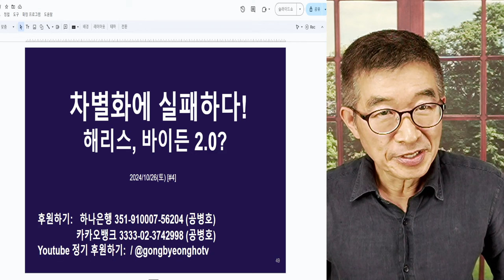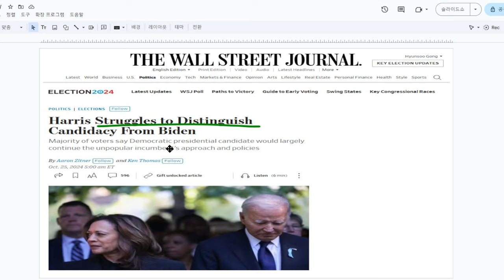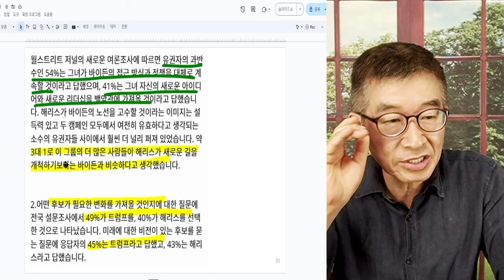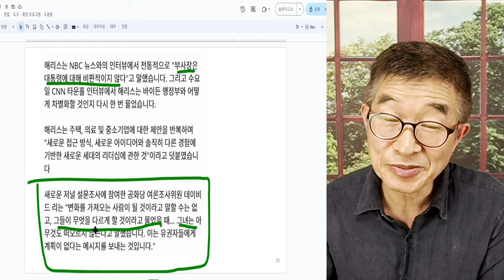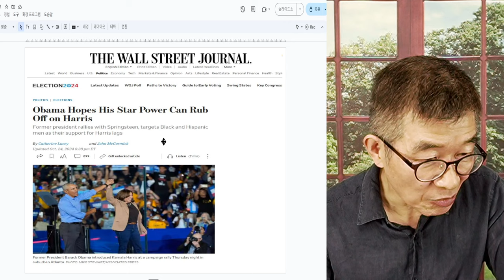차별화, 실패하다 / 해리스 후보의 딜레마 / 막판에 차별화를 위해 무진장 노력 / 효과가 있을지 두고 볼 일 / 미국 민주당의 막판 뒤집기 총력전 [공병호TV]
Bitcoin : 3MTW849AkP2ftLeSK2teZHMmzLu7Z83s9U